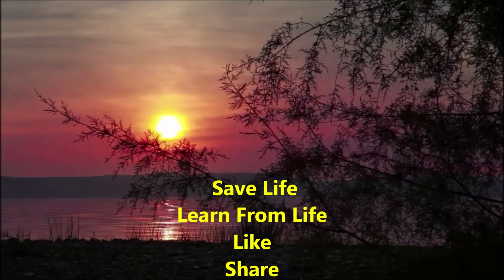मैं यह काम करूंगा तो मेरा इज्जत का क्या होगा? (Network Marketing).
मैं यह काम करूंगा तो मेरा इज्जत का क्या होगा? (NetworkMarketing).
For all the people they want to change their lifestyle. This video can help to clear your confusions.
Excellent knowledge and supporting video for all genuine networkers. If you think this video can help someone, please share it. I just hope this video will be helpful for somebody. Also Follow Us Facebook Instagram - / savelife2303 ​ Twitter - / savelif62035456 ​ Thank you very much for all yours support and likes friends.
NEW POWERFUL! MI LIFESTYLE'S GTS PRESENTATION AT NASHIK BY MR. SANJEEV KUMAR.
    • NEW POWERFUL! MI LIFES...  ​
Mi Lifestyle's Mission 2024 Future MD Mr. Nikhil Chandan Sir At Nashik Function.
    • Mi Lifestyle's Mission...  ​
Mi Lifestyles New Product Morolife Launching Presentation
    • Mi Lifestyles New Prod...  ​
A Small Story About An Arrogant Person By Mi Lifestyle's Future MD Mr. Nikhil Chandan Sir
    • A Small Story About An...  ​
FIRST DISTRIBUTOR MR. DHAYALAN SIRS POWERFUL SPEECH ON NETWORK MARKETING • FIRST DISTRIBUTOR MR. ... ​ HOW TO BECOME A NETWORK MARKETING PROFESSIONAL • HOW TO BECOME A NETWOR... ​ The secret money creating formal of many successful persons • The secret money creat... ​ 15 ID'S CEILING ACHIEVER DIAMOND+UTC MR. CHANCHAL RASTOGI SIR POWERFUL TRAINING • 15 ID'S CEILING ACHIEV... ​ 5 Basic Rules of Network Marketing Companies For Distributors.     • 5 Basic Rules of Netwo... ​ How To Achieve Rank Income (New Criteria For Mi Lifestyle) Starts From 134th Month. Unbelievable Regrowth Results Only In 8 Days Of Brinjal Plant With The Help Of IndiaGro Products • Unbelievable Regrowth ... ​ Mi Lifestyles Star Performance Bonus PPT Presentation (How, Who and How much) • Mi Lifestyles Star Per... ​ Mi Lifestyle GTS Plan Presentation By Sanjeev Kumar (Stage Live Presentation Hindi) • Mi Lifestyle GTS Plan ... ​ SUCCESSFUL HOME MEETING PRESENTATION METHOD CTC+PLATINUM MR. UMESH CHOUHAN SIR • SUCCESSFUL HOME MEETIN... ​ Mi Proud ONE STOP ORGANIC SOLUTION FOR ALL AGRICULTURE FUNGAL PROBLEM FROM MI LIFESTYLES INDIAGRO • Video ​ MI VEER ALL IN ONE AGRICULTURE ORGANIC PEST CONTROL PRODUCT FROM INDIAGRO MI LIFESTYLE • Video ​